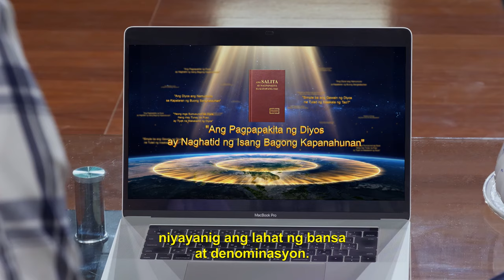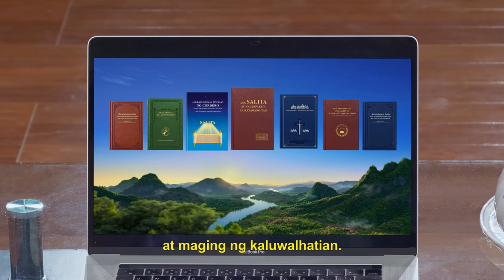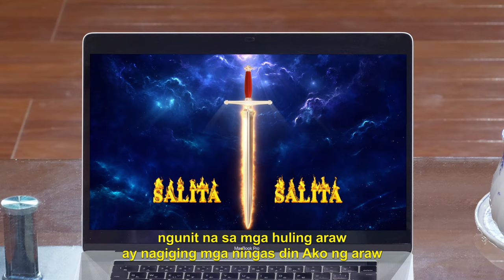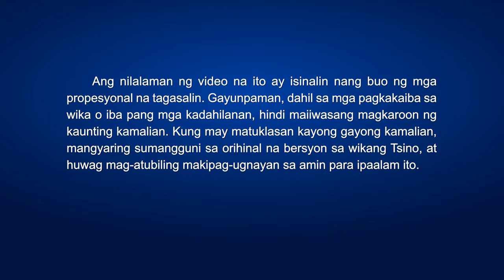Disasters Have Come: Have You Welcomed the Lord? | "Humanap at Kayo'y Makakatagpo" | Christian Skit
Disasters Have Come: Have You Welcomed the Lord? | "Humanap at Kayo'y Makakatagpo" | Tagalog Christian Skit

Nakikita ni Chen Muyi, isang kasamahan sa isang Chinese na iglesia sa ibang bansa, na ang mga palatandaan ng pagdating ng Panginoon ay naisakatuparan nang lahat—may pandemya, ang karamihan sa China ay napuno ng baha, at ang mga sakuna ay palaki nang palaki. Naniniwala siyang maaring nagbalik na ang Panginoon, pero hindi niya maintindihan kung bakit hindi pa niya nagawang salubungin ang Diyos. Maaari bang nagpakita ang Panginoon sa kung saan nang hindi niya nalalaman ang tungkol doon? Dahil dito, naalala niya ang isang bagay na sinabi ng Panginoong Jesus: "Magsihanap kayo, at kayo'y mangakasusumpong; magsituktok kayo, at kayo'y pagbubuksan" (Mateo 7:7). Itinulak siya nitong mag-online at maghanap ng mga balita tungkol sa pagdating ng Panginoon. Mahahanap ba ni Chen Muyi ang pagpapakita ng Panginoon at masasalubong Siya? Panoorin ang maikling dula na ito, Humanap at Kayo'y Makakatagpo, para inyong malaman.